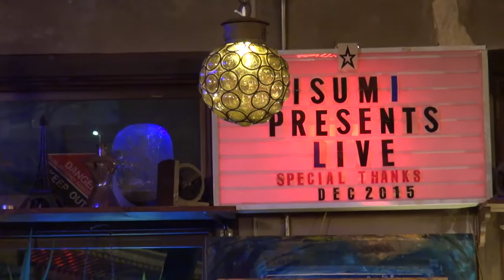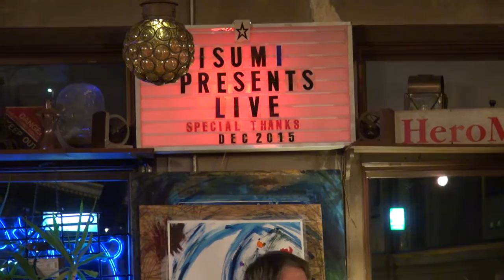ブルージー・バンド 20151205 元町 James Blues Land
元町 James Blues Land